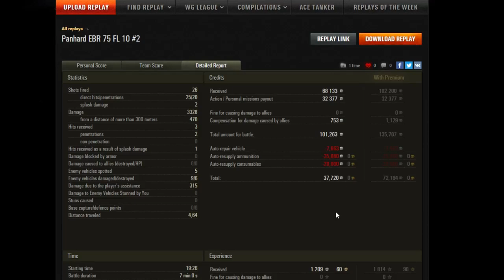KDO POTŘEBUJE PÁSY ??? !!! (Komentované replaye s Konvim)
Dnes tu mám pro vás připravený další komentovaný replay a tentokrát to bude opravdu speciální jelikož budeme sledovat v akci tank EBR 75 !!!

Komentované replaye
Wot cz
Epická bitva
Kolové tanky
Kdo potřebuje pásy
EBR 75 FL 10